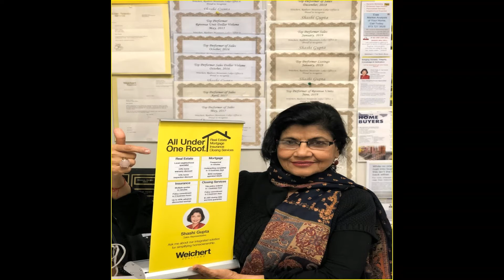29 Gordon circle ,Parsippaany,Nj video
Excellent opportunity to reside in desirable Hunting Ridge! A great location near schools, shopping, parks & restaurants. This sought after community is a commuter's dream near all major highways, buses & trains. This bright & airy 3 BR, 2.5 BA townhouse has a lovely bay window in front & versatile open floor plan. Use the large living room as a living room or living/dining combo. The kitchen opens to the family room & dining area w/sliders to deck overlooking wetland property for maximum privacy. The serene master bedroom is located at the back of the unit. The master bath has double sinks, relaxing Jacuzzi tub & stall shower. A WIC & wall of windows with a nice view complete the master suite. The additional bedrooms are nicely sized. Newer appliances. New floor 2016. New AC 2019. Hurry, it won't last!
ps. Sorry Pictures are for quick view for the open house. professionally will be done soon. Thanks